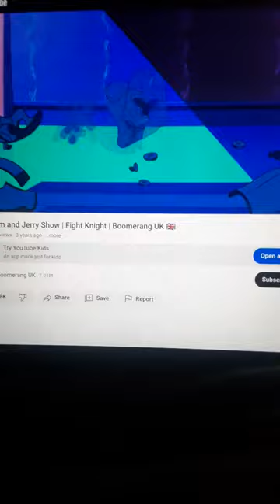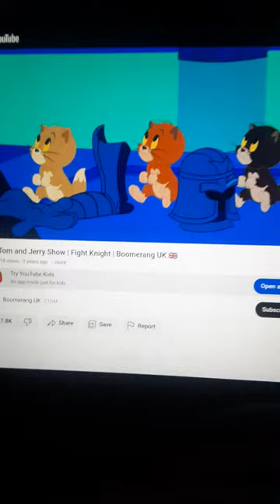Tom & Jerry Mouse Vs Knight